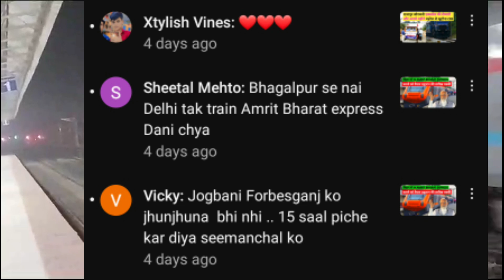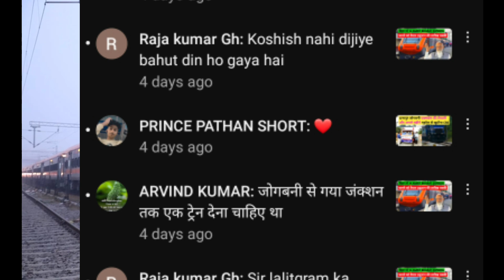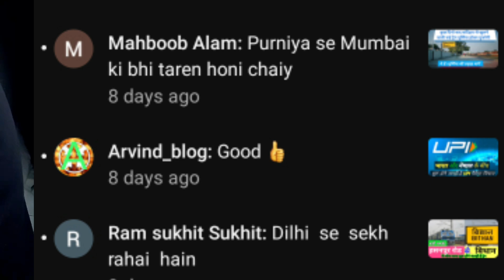MITHILA | KO | AMRIT BHARAT EXPRESS | KI SAUGAT | JOGBANI | KO KIYON NAHIN ??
amritbharatexpress jogbani simanchal MITHILA KO AMRIT BHARAT EXPRESS KI SAUGAT JOGBANI KO KIYON NAHIN
दोहरा रवैया कियों सीमान्चल के साथ आप सब ईस वीडियोज को शेयर कीजिए प्लीज biharexpress24 @biharexpress24